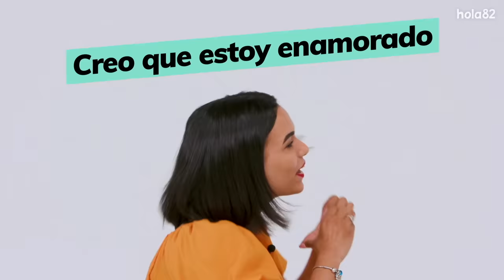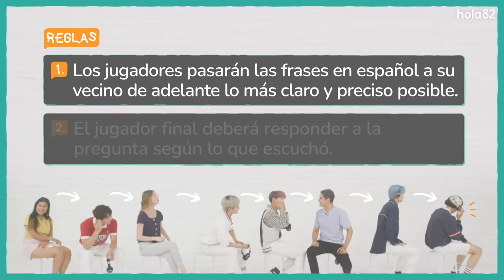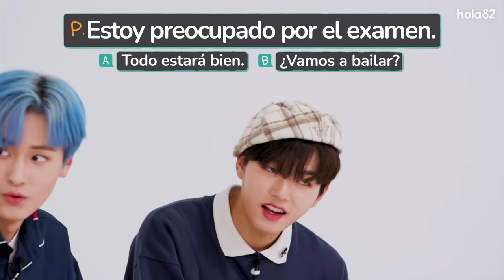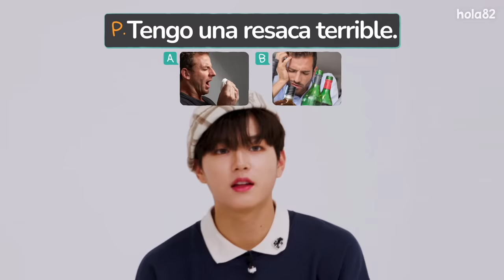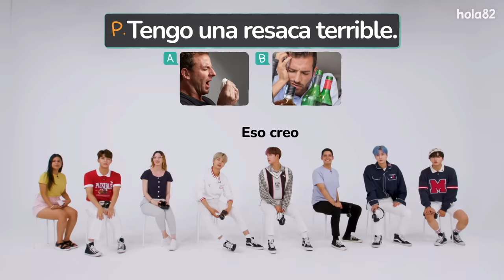📢 (SUB) Les presentamos a los nuevos reyes del español I Teléfono Descompuesto con GHOST9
Ellos querían ser los nuevos reyes del español...
Pero el resultado final fue este 🥴 🤣